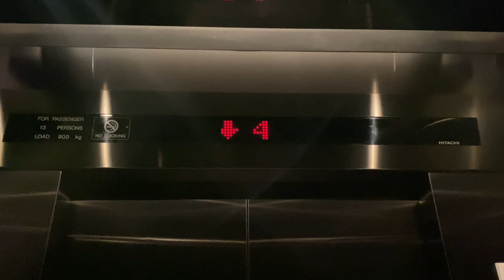HITACHI VFMG MR @ HOTEL 81 ORCHID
Hotel 81 is an economy hotel chain which caters mainly to the budget hotel sector, although they do have slightly upmarket properties known as 'Hotel 81 Premier'. While some of their properties are directly owned by the company, others may been operated by franchisees such as 'Green City Holdings'.

This hotel, the Hotel 81 Orchid, is directly operated by the company, and therefore has been recently renovated alongside other company-owned properties in the area. With new fixtures and an interior, guests will feel that Hotel 81 is a reputable hotel which can keep up with the times.